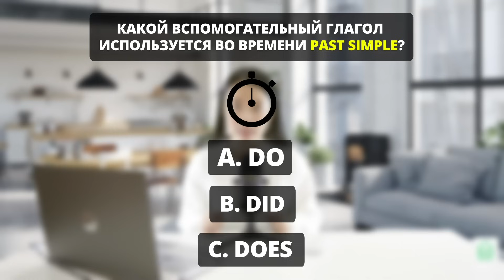Английский на слух | Английский по фильмам | EnglishDom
В новом видео мы тренируем английский по фильмам! И сегодня мы подготовили для вас разбор сцены из фильма “Круэлла”. Переведем фрагмент фильма и детально разберем акценты главных героев. Вы на канале онлайн-школы английского языка EnglishDom, let’s get started!

Ответы на тест 👩‍🎓
1 - А (mess up)
2 - В (did)
3 - С (Не удивительно, что)

🎬 Еще видео по теме:
- Английский на слух: Гадкий Я 🛸